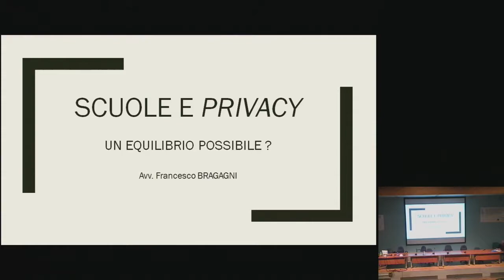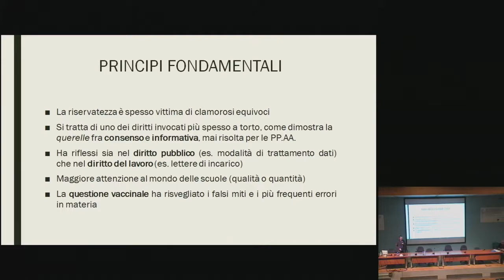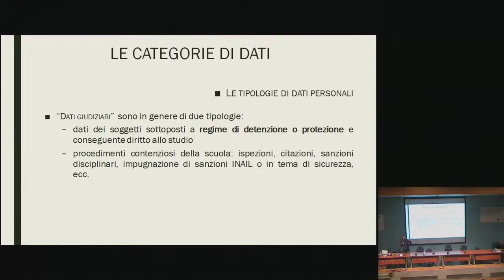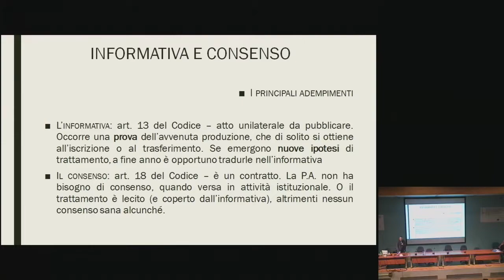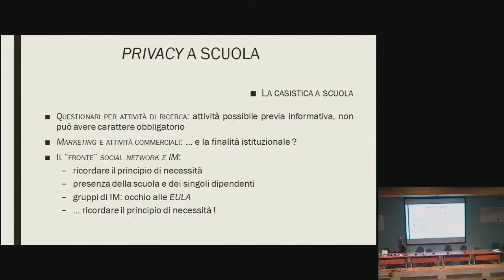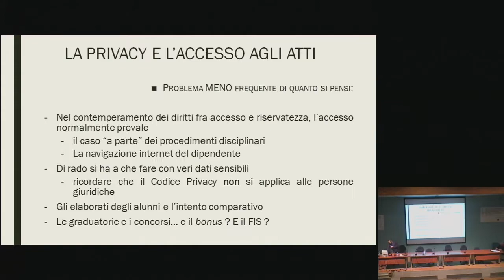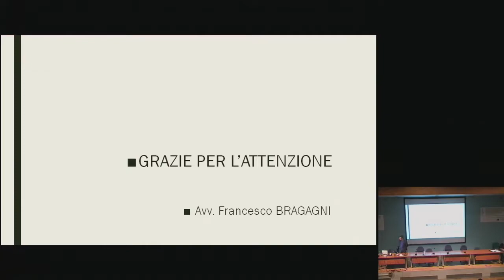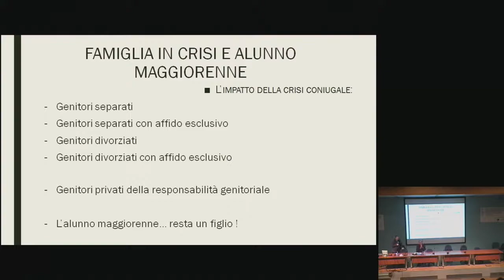IIS Antoniettiseo - Collegio Docenti 22-11-18 Avv. Bragagni